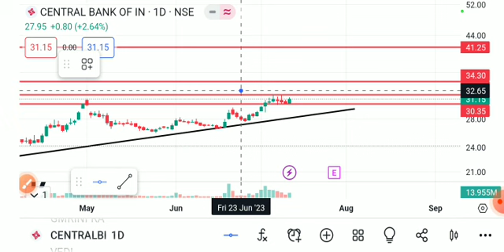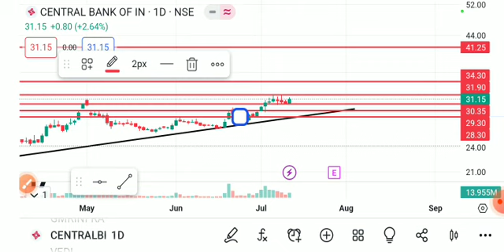CENTRAL BANK OF INDIA SHARE LATEST NEWS TODAY, CENTRAL BANK SHARE TARGET,CENTRAL BANK ANALYSIS